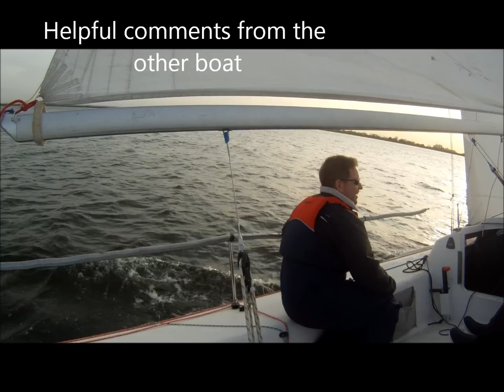J80's at QM.wmv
Sailing J80's at Queen Mary Sailing Club 2011